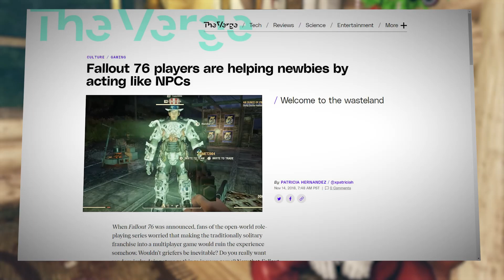Fallout For Hope: How The Community Is Saving Lives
How a game about the end of the world brought gamers together to help children.